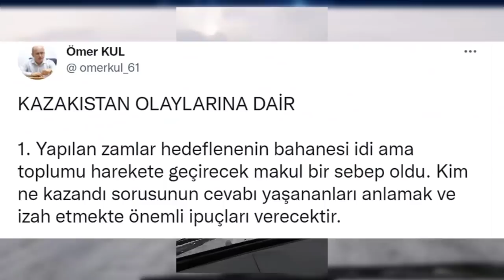YUNAN KAZAK TÜRKLERİ'NİN ÖLDÜRÜLMESİNE SEVİNİYOR ! KAZAKİSTAN'DA NE OLDU GENİŞ DEĞERLENDİRME YORUM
kazakistan son durum
kazakistan don dakika